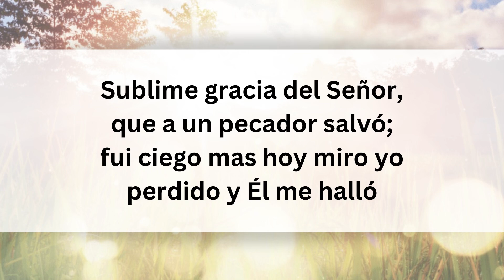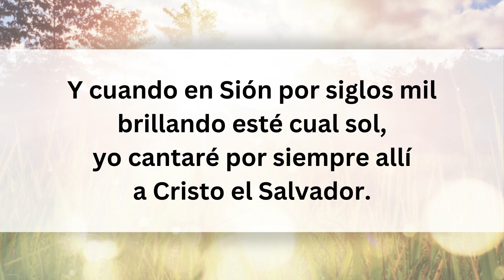Sublime Gracia | Canta Junto | Música Cristiana Instrumental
Cuatro estrofas con introducción breve
Tocado en clave de sol mayor

Letras por John Newton
Música fue melodía folklórica
Traducida por Raquel Mora Martínez